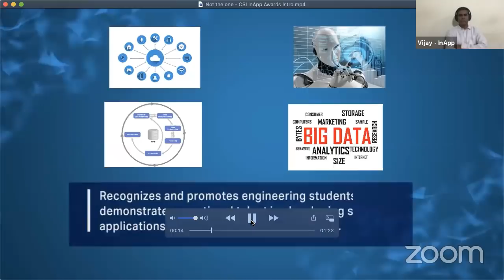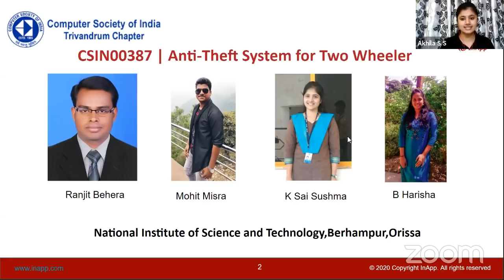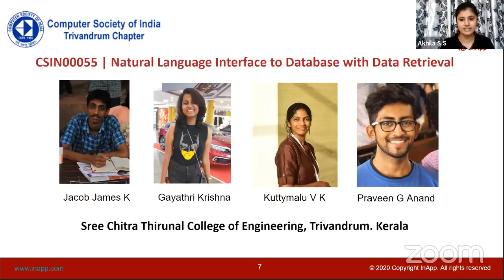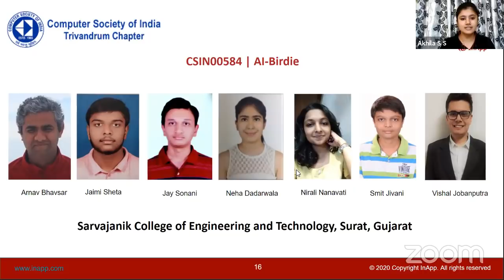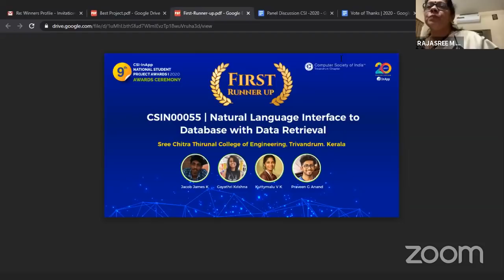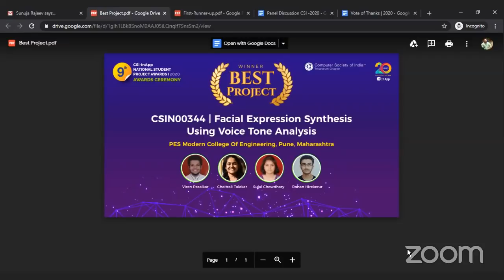Reimagining Education from the First Principles | Award Ceremony | CSI InApp Awards 2020